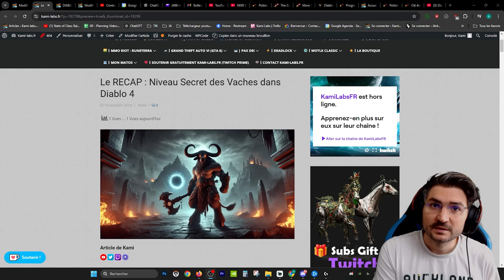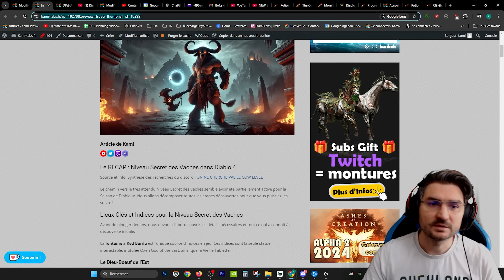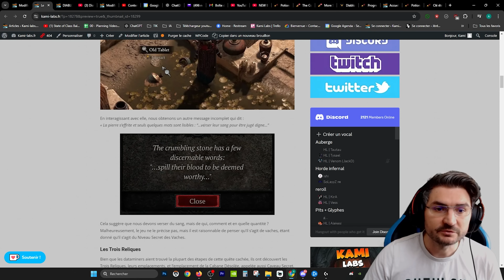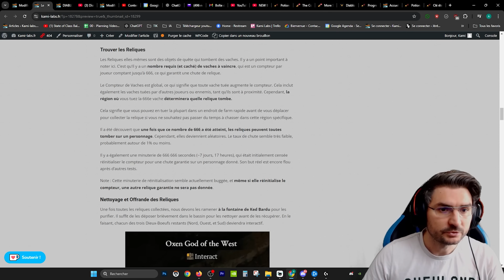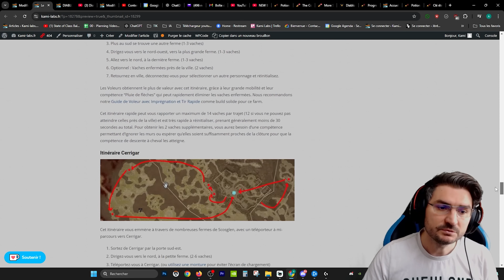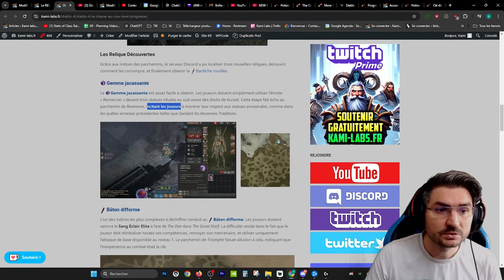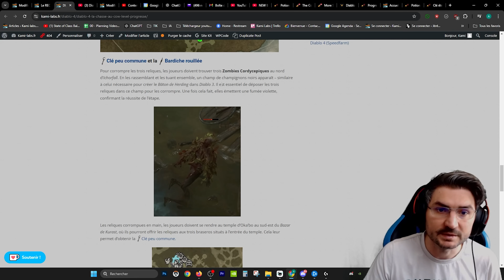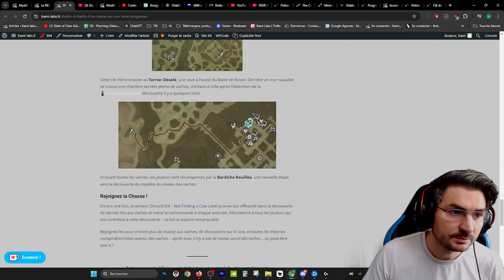DIABLO 4 : La chasse au « COW LEVEL » progresse !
Merci Holy qui soutient la chaîne ! Boisson énergétique sans sucre, idéale pour remplacer votre café !
5 € de réduction sur votre première commande avec le code : Kamilabs5

La quête du niveau secret des vaches continue dans Diablo 4, et des progrès notables ont été réalisés ! De nouvelles reliques ont été découvertes dans le Vessel of Hatred, et la Bardiche Rouillée a été obtenue.

▩▩▩▩▩▩▩▩▩▩▩▩ LIENS  ▩▩▩▩▩▩▩▩▩▩▩▩▩▩▩

▩▩▩▩▩▩▩▩▩▩▩▩ SOCIAL ▩▩▩▩▩▩▩▩▩▩▩▩▩▩▩▩

▩▩▩▩▩▩▩▩▩▩▩▩ PARTENAIRES ▩▩▩▩▩▩▩▩▩▩▩▩